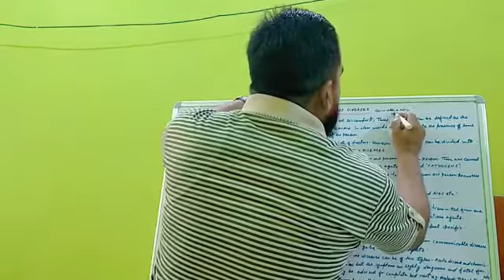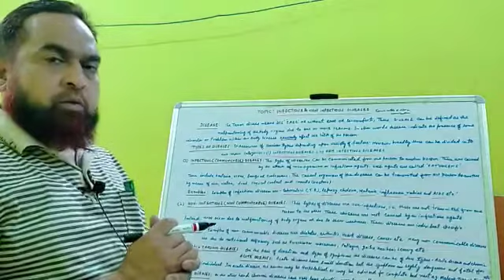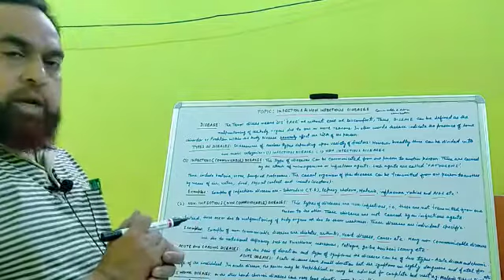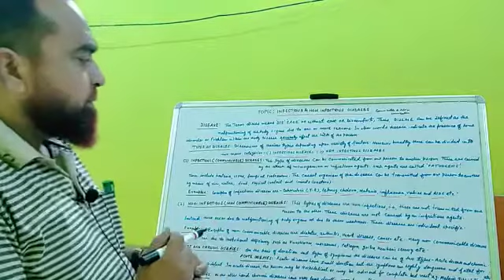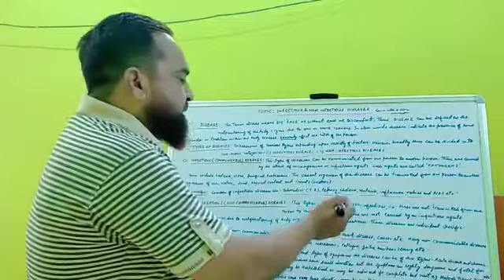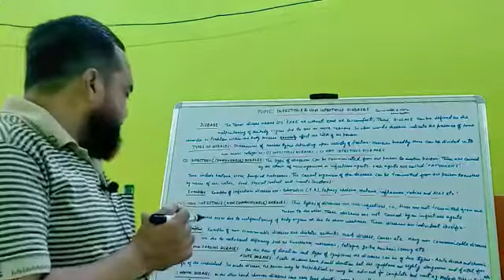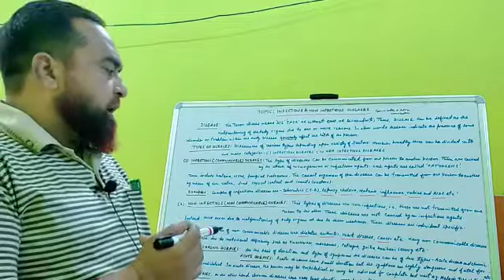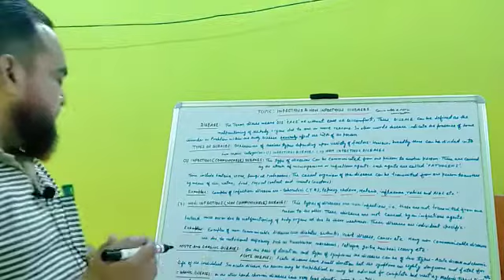INFECTIOUS(संक्रामक) AND NON INFECTIOUS(असंक्रामक) DISEASES CLASS IX SCIENCE BIOLOGY BY M R KHAN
INFECTIOUS AND NON INFECTIOUS DISEASES
Infectious diseases are also known as Communicable diseases and non infectious diseases are also known as non communicable diseases.
THESE DISEASES ARE MAINLY CAUSED BY THE BACTERIA AND VIRUS,
IMPORTANT INFECTIOUS DISEASES OF CATTLE ARE MOUTH DISEASES,ANTHRAX,RINDERPEST,HAEMORRHAGIESEPTICEMIA,BLACK QUARTER AND COW POX.
SOME INFECTIOUS DISEASES SUCH AS ANTHRAX MAY EVEN INFECT HUMAN BEINGS.SO PROPER CARE MUST BE TAKEN WHILE TAKING CARE OF A DISEASED ANIMAL.
NON INFECTIOUS DISEASES MAY BE PARASITIC OR DUE TO THE MULFUNCTION OF SOME BODY ORGANS.

VERY USEFUL FOR IX CLASSES.